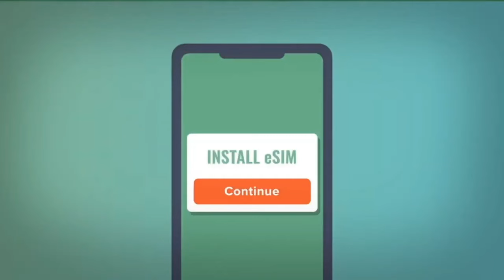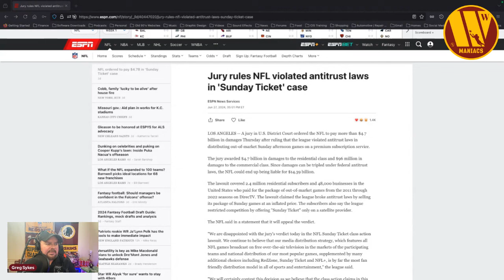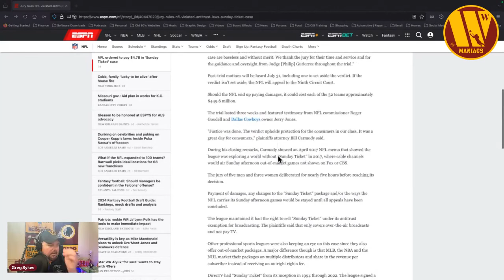NFL GUILTY In Class Action Lawsuit over SUNDAY TICKET!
Go to our partner to get premium wireless for as low as
purchase a 3-month plan. $45 upfront payment required (equivalent to $15/mo.). New